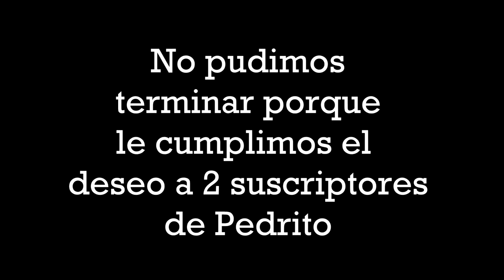CROSSBAR CHALLENGE ft. PedritoVM y LucasGabutti | Lito Soria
Si te gusto dale UN LIKE :)
Si queres recomendarme algo dejalo en los comentarios ;)